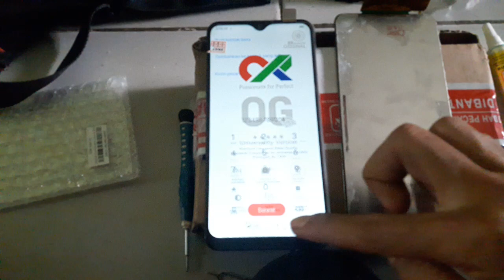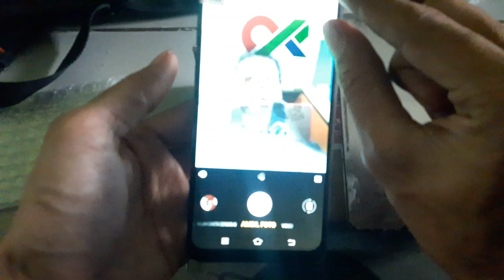Cara mudah mengganti lcd Vivo Y12 / lcd onlaine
yuhui belanja kita mumpung gratis ongkir Rp.0 yg ga belanja rugi freeongkir